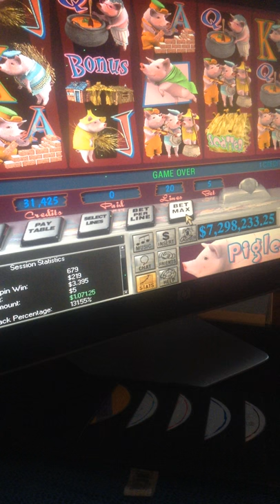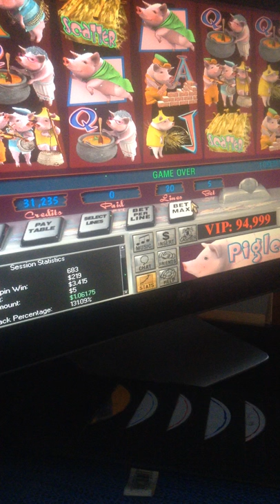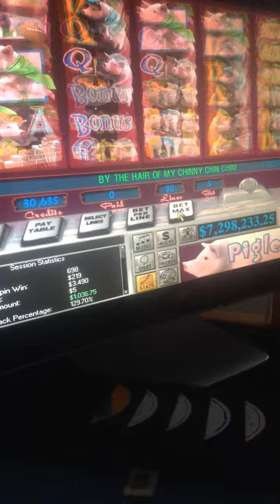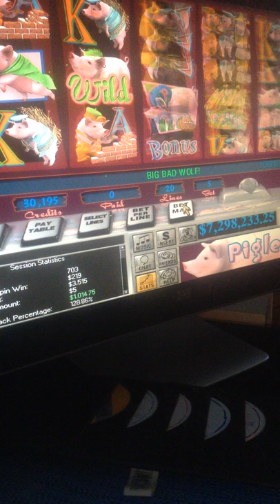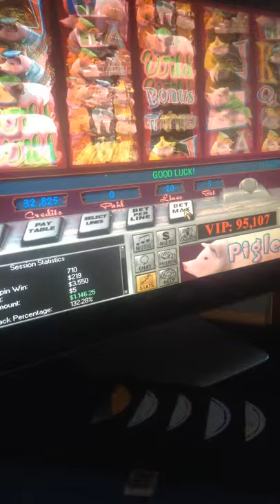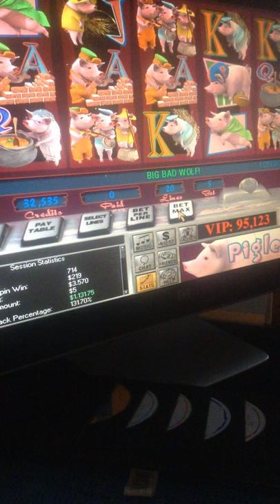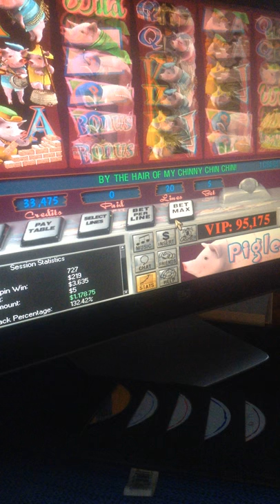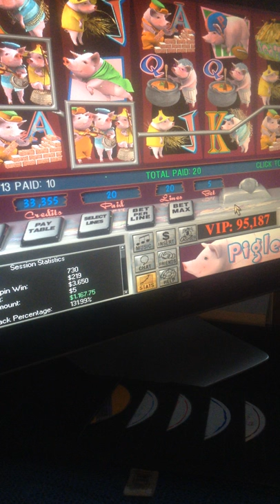jax car wash